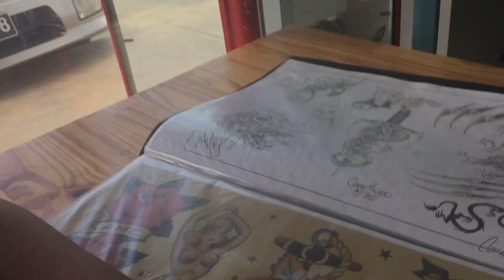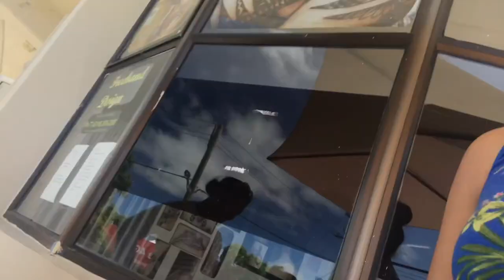Vlog 010: (Tonga) Markets, church & zumba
You guys it is so damn hot, I don't know how we were dancing at Zumba and not fainting 😂